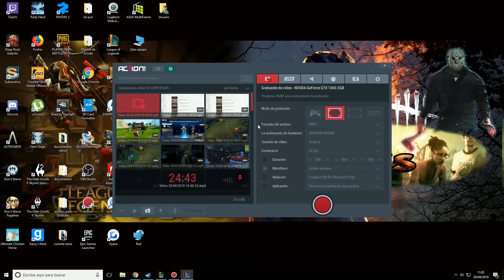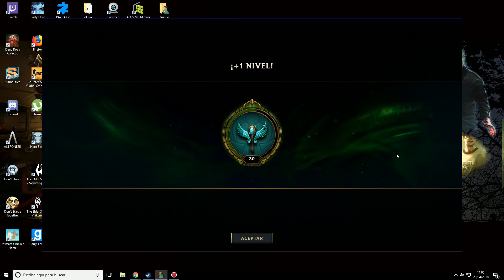| BRAND SUPPORT S8 | LLEGAMOS A LAN | NO TE SEPARES DEL ADC | BUEN DAÑO EN AREA | GAMEPLAY ESPAOL |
Hola amigos pues ya hemos llegado a LAN también y como tocaba support y me apetecia hacer muuuuucho daño pille a Brand, ya sabeis que con Brand podreís carrear un partida facilmente con todo ese daño en area que tiene.

¿Que a quien recomiendo el canal? pues lo recomiendo en general a principiantes y novatos que han empezado en el lol (league of legends), ya que podéis aprender además de lo básico, algo de meta game y a jugar en casi todas las líneas (top, mid, support, adc y jungla) además de que objetos comprar. Guía Didáctica. Sobre todo si os gusta la posición de support que es la que más maineo y el personaje de Heimerdinger que es mi main y lo quiero como a mi tercer hijo jejejej.

Brand Champion Spotlights. Con Brand AP/Poder de Habilidad (Attack Power), Brand Tanque (Tank). Repartiendo estopa por la grieta y enseñando probuilds, highlights, wombo combo, rotaciones, rework (Champion Updates), counterpick, kitear, farmear, hacer push, split push, freeze, pokeo, snowball, elo, gank, roaming, last hit, poner wards y todas esas cositas de la vida ( además os traeré Clasificatorias/Ranked 3c3-3v3/5c5-5v5 y flexibles).

¡¡Está claro que no soy Faker ni tengo las mismas visitas que eldelabarradepan, garmy, menos trece o genuine993 y no juego en challenger pero ya he pasado por Bronce(Bronze), Plata(Silver), Oro(Gold) y ahora voy a por Platino(Platinum) e intentaré llegar a la división de Diamante(Diamond) o Maestro(Master) y Aspirante/Retador(Challenger). Aunque al ser padre de dos criaturas y tener una vida ajetreada se hace lo que se puede jejeje.

Vídeo sobre Brand Mid Español S8, Maestrías Brand S8, Runas Brand S8, Objetos/Items/Build Brand Support S8, Guia Brand Support S8, Gameplay Brand Support S8, Game Brand Support S8.

Gameplay Guía (Guide) Brand S8 | Brand Top S8 | Brand Support Temporada 8 | Brand Support Season 8 en Español |Brand  Temporada 2018 Brand Season 2018) | Brand 8.8 (Patch 8.8). Brand Support. Con sus Maestrías (Masteries), Runas (Runes), Objetos (Build/Items), Hechizos de Invocador (Summoners) Destello/Teleportar (Flash/Teleport). En este vídeo os traigo una partida de Brand Support con las nuevas runas. Espero que la disfruteis.

Video guia para ver Brand Mid S8 | Brand Top S8 | Brand Jungla S8 | Brand Support S8 | Brand Bot S8 | Brand Ad S8 |

Todos los aspectos Brand (All Skins Brand) en Castellano(EUW)/Latino(LAN/LAS)/Inglés(English): Brand Clásico (Classic Brand), Brand Apocalíptico (Apocalyptic Brand), Brand Crionúcleo/Brand Crionuclear (Cryocore Brand), Brand Zombi (Zombie Brand), Brand Fuego Espiritual (Spirit Fire Brand), Brand Vándalo/Brand el Vándalo (Vandal Brand).